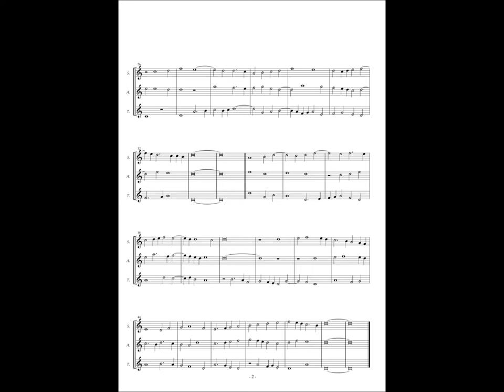Mellon Chansonnier, No.5 (Antoine Busnoys) "A une damme"